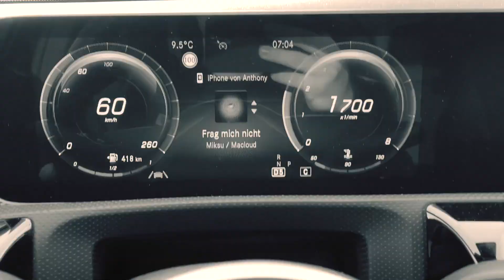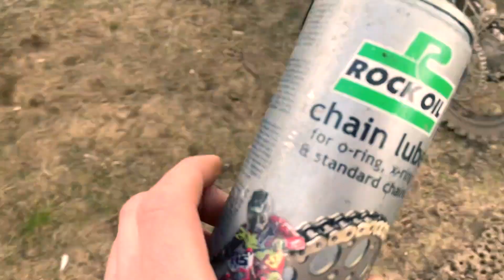GOODLIFE DAY | Pre Season beim MSC Reetz | LC171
Ich freue mich über euren Support.
Fragen und Meinungen gerne in die Kommentare hauen! Ich werde alle beantworten.

Wir würden uns über euer Abo freuen!

Meine MX Handschuhe:

Meine MX Brille:

Mein MX Helm:

Meine MX Stiefel:

Meine Handyhalterung im T5:

TA Technix - Der beste Partner für Tuning rund um eure Autos! Schreibt mir gerne wenn ihr Fragen habt. Geile TA Technix Klamotten gibts auch im Shop!

Rock Oil - die beste Anlaufstelle wenn es um Schmierstoffe und Reinigungsprodukte für euer Bike geht!!

Häufige Fragen!

Motorräder:              2016 KTM EXC 450 (Supermoto)
                                   2019 SUZUKI RM-Z 250
                                   2017 Honda CRF 110

Autos:                       2014 VW T5.2 langer Radstand (Airride)
Felgen:                     BMW STYLING 259

Alter:                          22
Stadt:                         Berlin/Eckernförde